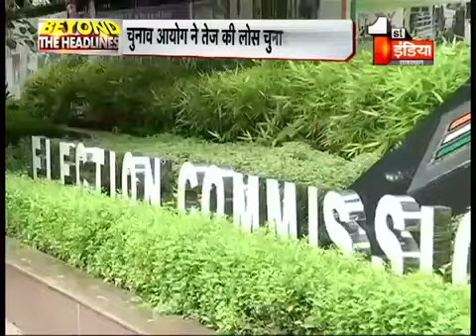सभी राजनीतिक दलों के साथ ही अब लोकसभा चुनावों की तैयारियों में जुटा चुनाव आयोग भी